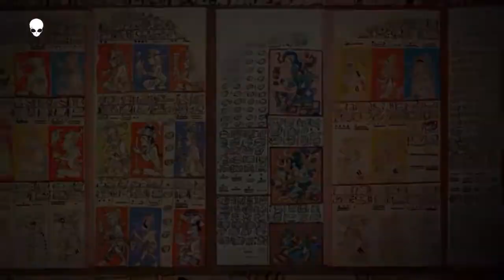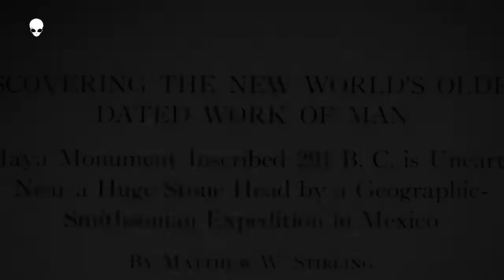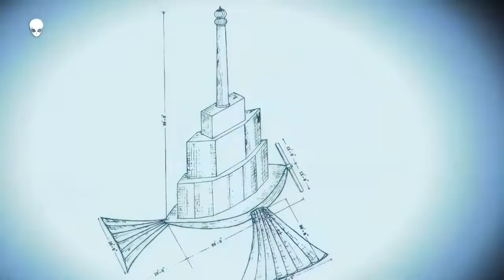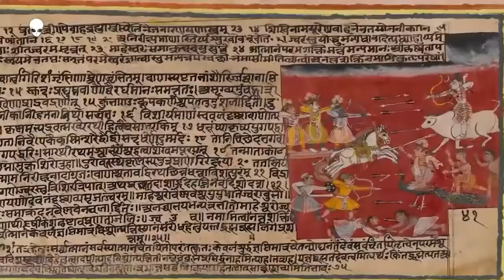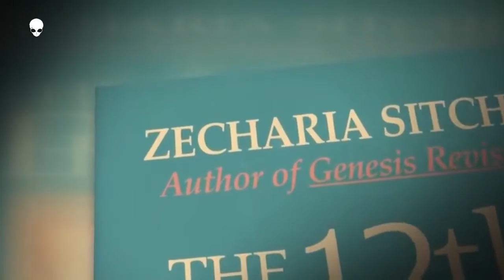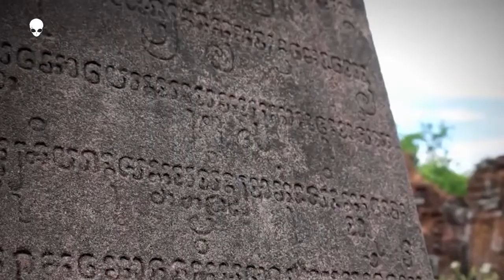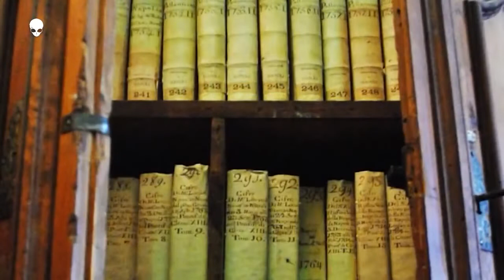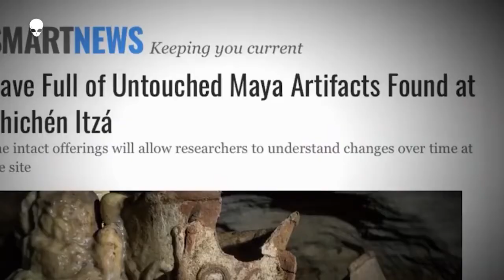ЗАЧЕМ ВАТИКАН СКРЫВАЕТ СЛЕДЫ ЦИВИЛИЗАЦИИ МАЙЯ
Не уничтожайте канал, иначе уничтожишь себя и других